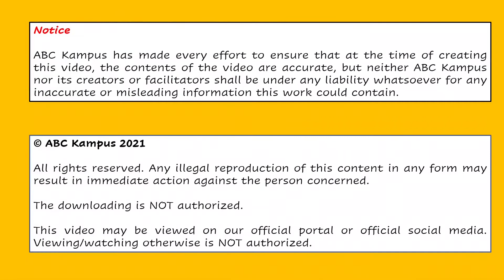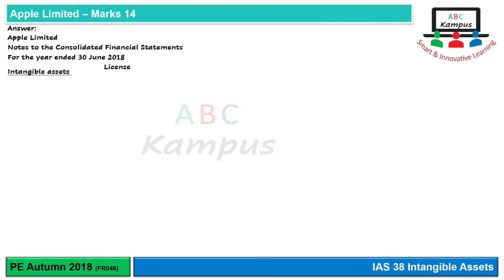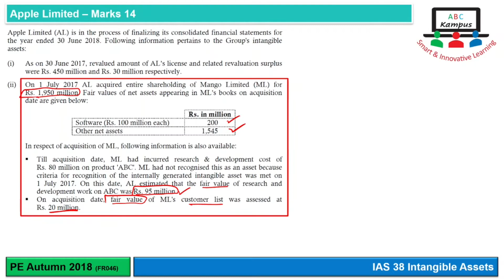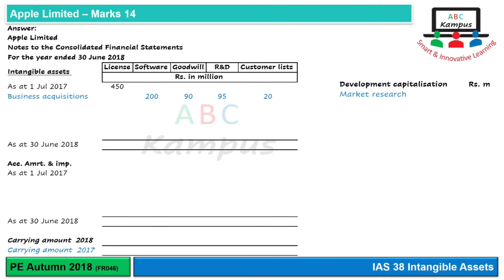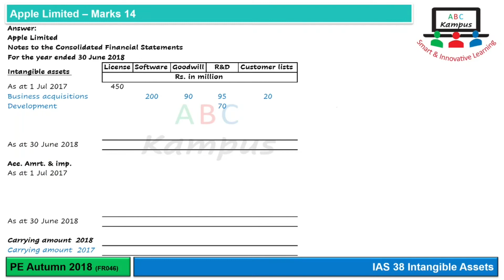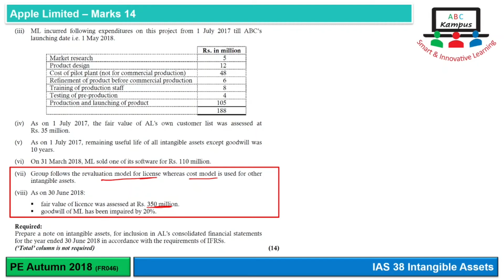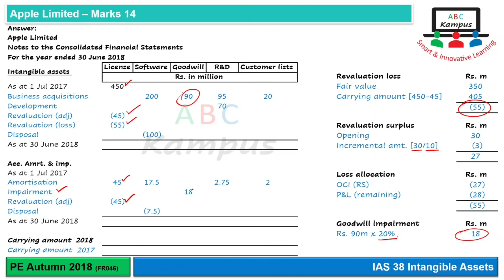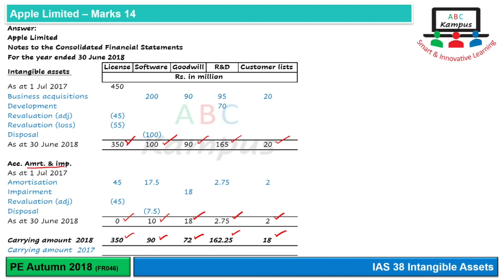PE Q&A Apple Limited | ICAP Autumn 2018 | IAS 38 (FR046)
IAS 38 Intangible Assets
Question: Apple Limited
ICAP Past Exam Autumn 2018
Marks: 14
Content ID: FR046
Facilitator: KA

0:00 Introduction
0:29 Question discussion and format
4:15 Opening data
5:00 Assets acquired in business combination
6:33 Development expenditure
8:22 Customer list, amortisation and disposal
10:45 Revaluation and impairment